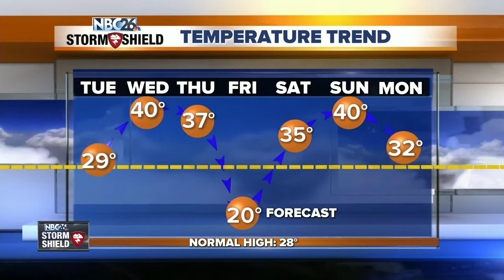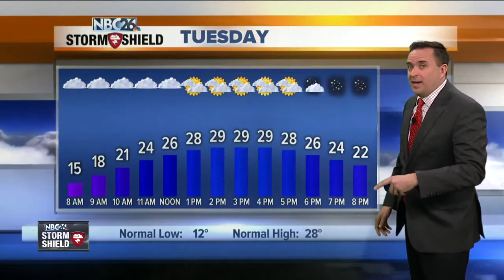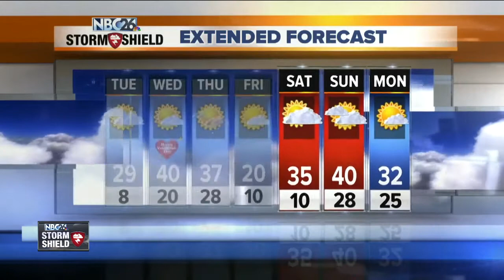NBC26 Storm Shield Weather Forecast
We'll keep things quiet for tonight, but the leading edge of some milder air will approach the area. With this feature, skies will become partly cloudy at times with temperatures becoming steady in the single-digits to even rising a bit in spots overnight.  We'll have a little bit milder air start to work its way into the area Tuesday. With that, skies will be partly cloudy at times, but it'll be dry. With the milder air, it will be a little breezy with highs actually bumping up to around 30.  Tuesday night won't be as cold as it has been with lows around 20.  Your Valentine's Day Wednesday looks plenty mild with plenty of sun and highs around 40. Unfortunately the mild temperatures come with breezy conditions. Either way, we'll be doing some melting.